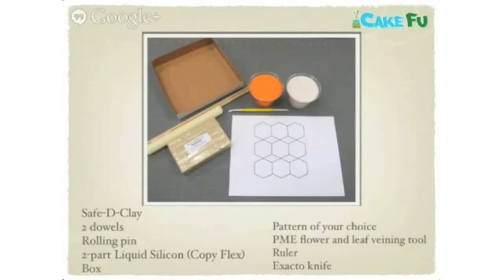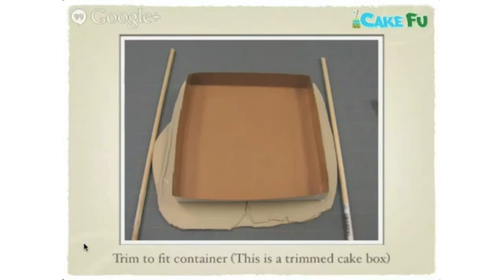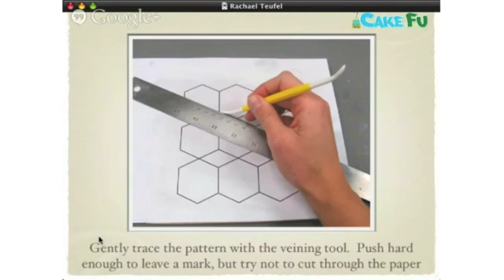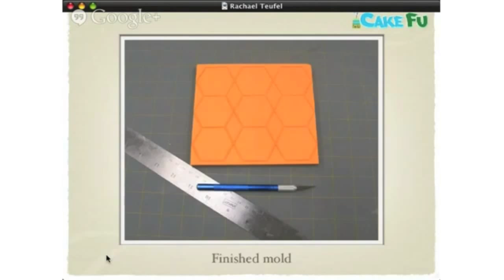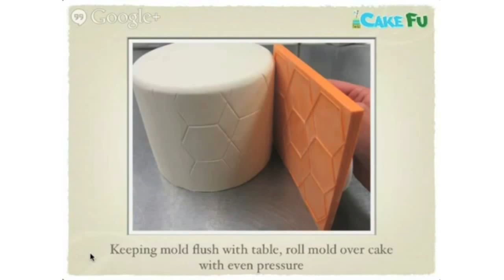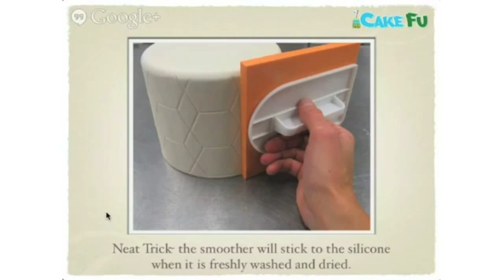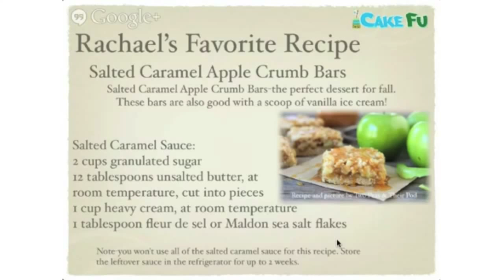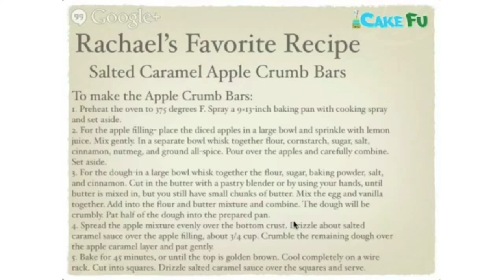CakeFu Masters Series with Rachael Teufel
Rachael Teufel is a Food Network Challenge veteran and a very talented cake decorator.

She has been decorating cakes for over 12 years. Like many cake decorators, she began a career in a different field.

Her education was in physical therapy but she always had a love of the arts.

She tried many different artistic outlets including sculpting, painting and glass blowing. Then she found cake decorating and it was the perfect fit for her.

Rachael opened Intricate Icings in 2006. She quickly made a name for herself and was able to appear on Food Network Challenge 3 times, winning her third time.

Her work has also been featured in Brides Magazine and The Knot.

With her impressive resume and her amazing skills, we are very excited to have Rachael Teufel as a CakeFu Master.